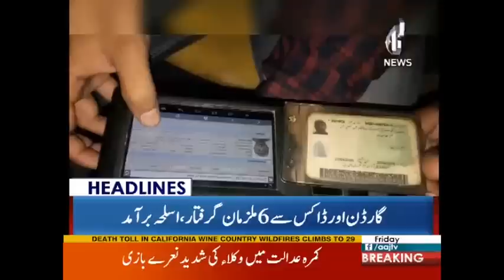Judge Ku Uth Kar Chalay Gay? | Headlines 10 AM | 13 October 2017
Judge Ku Uth Kar Chalay Gay? | Headlines 10 AM | 13 October 2017 | Aaj News